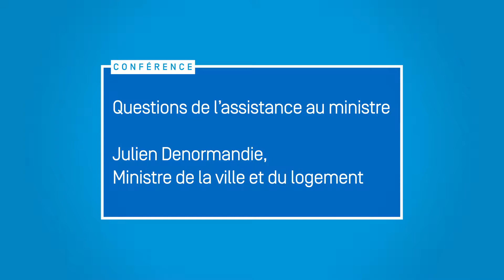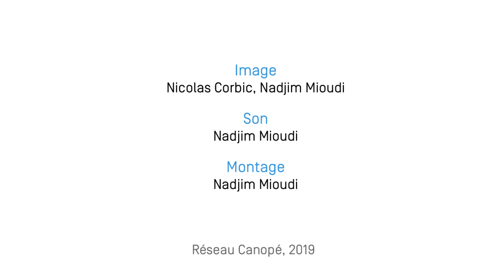Séminaire Cités éducatives 2019 - Questions au ministre - 10/10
Séminaire pour le déploiement des Cités éducatives en Île-de-France
Université Paris Diderot le 13/05/2019
Questions au ministre auprès de la ministre de la cohésion des territoires et des relations avec les collectivités territoriales, chargé de la ville et du logement, Julien Denormandie.